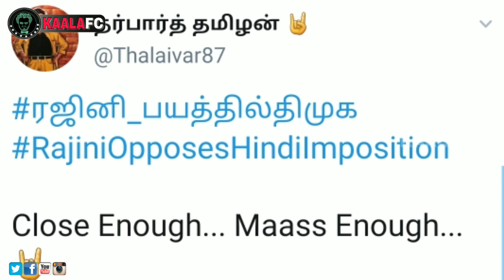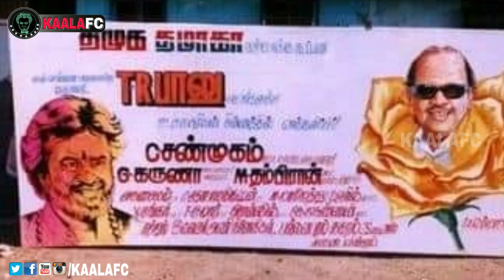ரஜினி பயத்தில் திமுக! அலற விட்ட ரஜினி ரசிகர்கள் | kaalafc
ரஜினி பயத்தில் திமுக! அலற விட்ட ரஜினி ரசிகர்கள்!

😎KAALAWIN KAAVALARGAL😎

Thalaivar Forever🤘